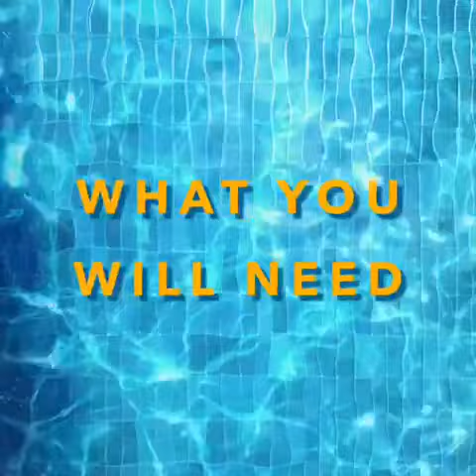Five Little Ducks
Leaders of Early Learning
Glasgow Times Content